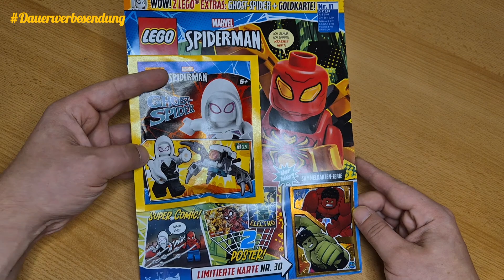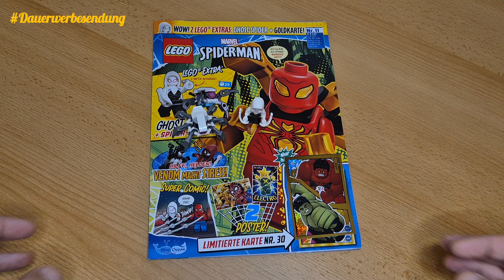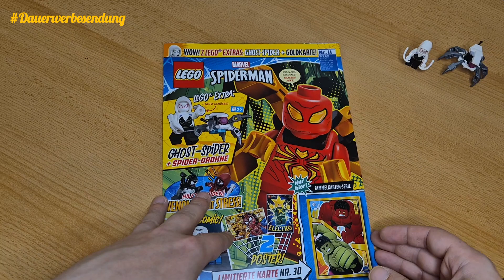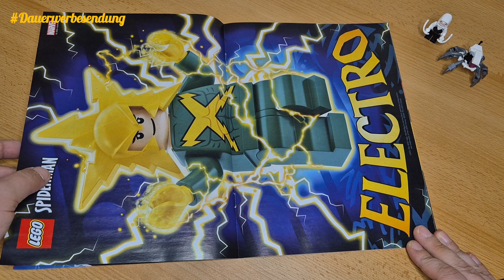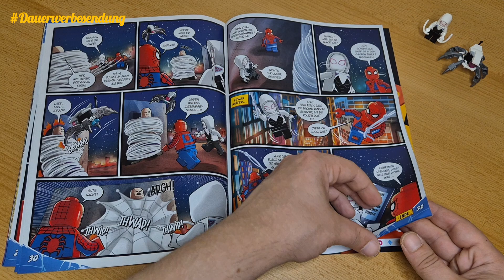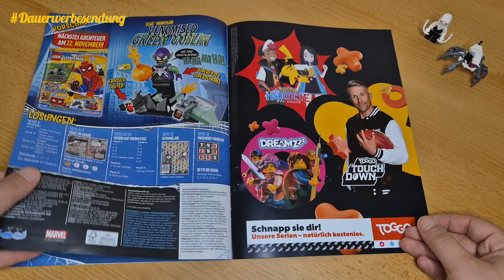Lego Marvel Spider-Man Magazin Nr.11 Review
Moin Ihr lieben Klemmis, heute möchte ich Euch die aktuelle Ausgabe des Lego Spider-Man Magazins vorstellen.